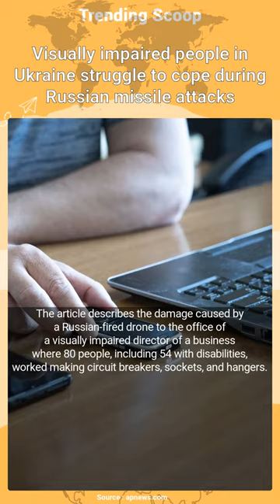Visually impaired people in Ukraine struggle to cope during Russian missile attacks